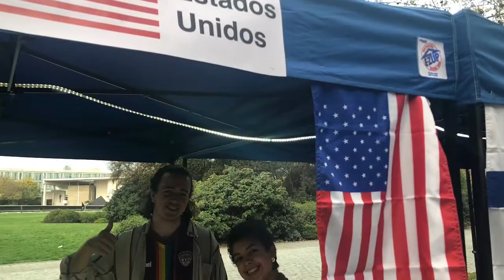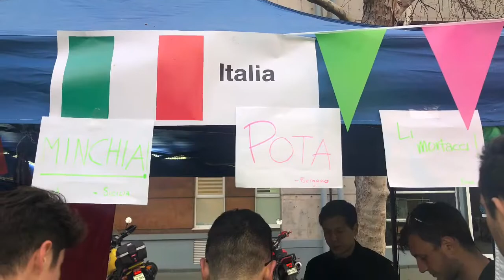Vuelta Al Mundo❤️🌎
Exchange students came together to share typical food from each country! We played games, listened to music, and met people from all over the world! PUCC @ Campus San Joaquín